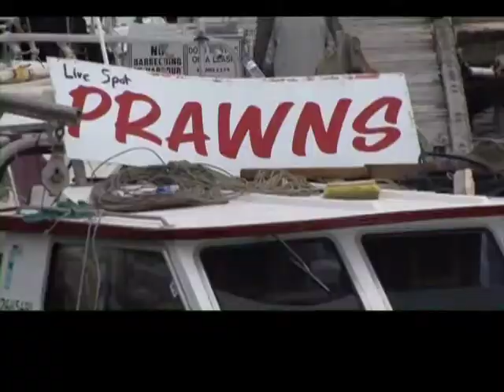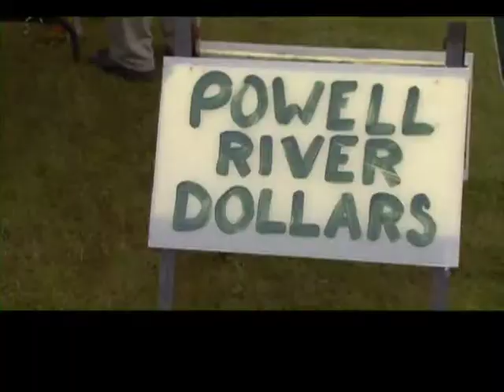Powell River Prawn Festival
Jeremy Williams from Powell River put together this look at the annual Prawn Festival.